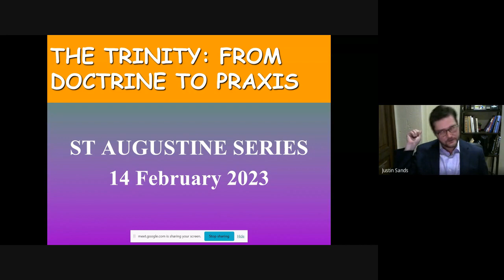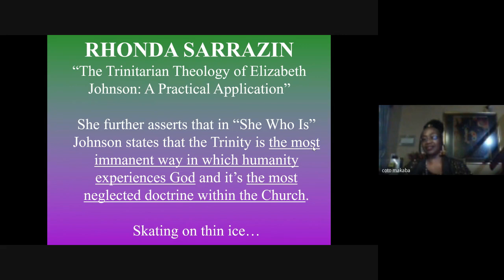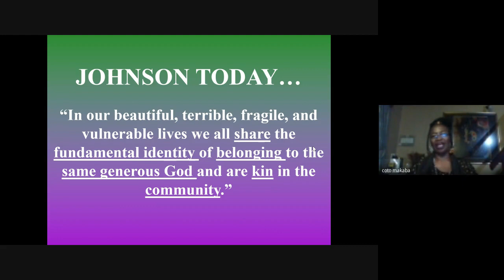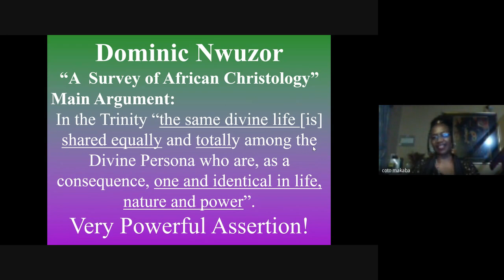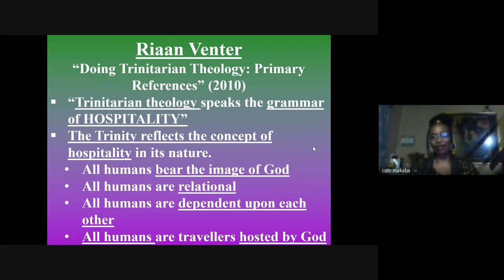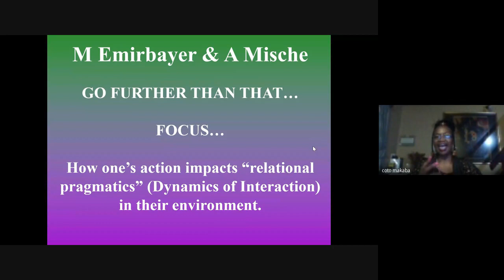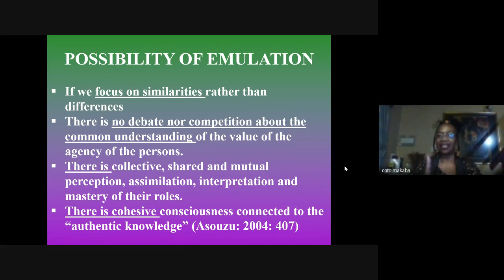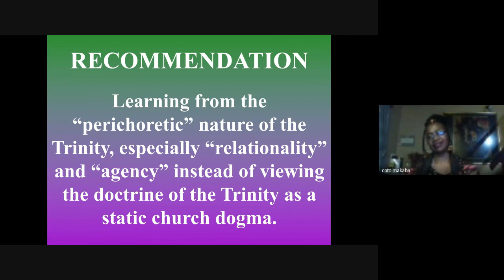Elizabeth Johnson - St Augustine College of South Africa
Elizabeth is Distinguished Professor Emerita of Theology at Fordham University in New York City. The author of numerous books, her most recent was Creation and the Cross: The Mercy of God for a Planet in Peril, which will be the subject of her talk. Elizabeth is past president of the Catholic Theological Society of America and the recipient of many honorary degrees and awards. A revered teacher, she cherishes the award as Fordham’s Teacher of the Year. Deeply involved in the life of the church, she served on the U.S. Lutheran-Catholic Dialogue, the Vatican-sponsored dialogue between science and religion, the Vatican-sponsored dialogue on Christ and the World Religions, and on the Common Ground Initiative started by Cardinal Joseph Bernardin to reconcile divided factions in the church.

In our day of ecological crisis, Christian faith expressed in prayer, teaching, and love of neighbour needs to green up. Placing the whole earth in the framework of creation, this talk explores how God “enfolds with affection” even the least of creatures (Pope Francis, Laudato Si’, 77), and how this is revealed in the life, death, and resurrection of Jesus Christ.
The result expands the meaning of “us” to include the whole community of creation. We human beings already find it difficult to open the boundary of our social group to
include people who differ by race, class, sexual orientation, political opinion, and myriad other markers by which we identify ourselves.
Recognizing profound kinship with all living beings is even more difficult. Conversion to the God of all flesh will enable us to pray Psalm 67, “may God bless us,” with penguins, polar bears, pine and palm trees in mind, all of us creatures from the Arctic to the Antarctic ends of the earth.